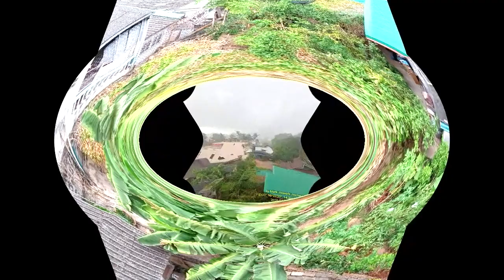2020 04 05 Rain!! (Episode 2 of "Trying to Stay Sane in Phuket, Thailand Under COVID-19 Lockdown!"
The second of the "Shaky-Cam Productions" created by myself, Teacher Mark Joseph Jochim, under the many changing and contradictory rules that now govern my life while trying to remain sane in a tropical paradise during a global pandemic.

This is my story. Caution: TEDIUM ahead.